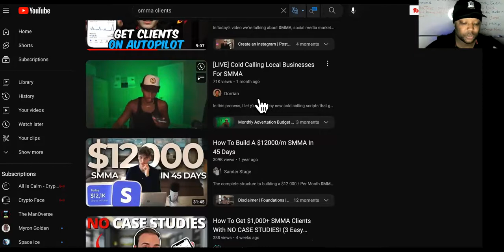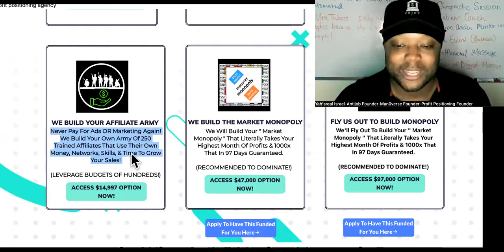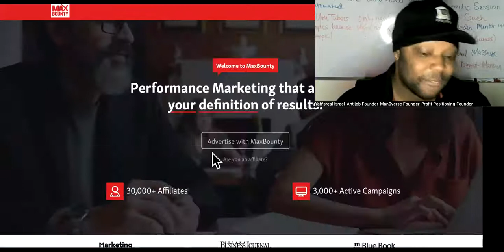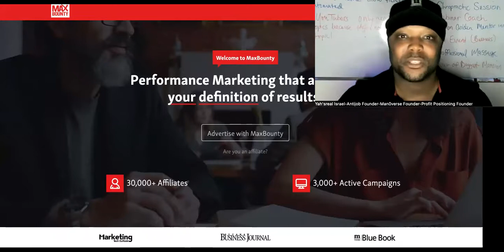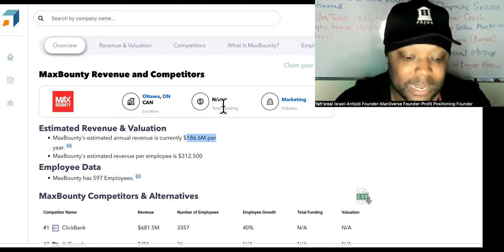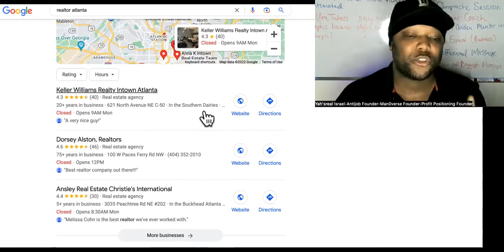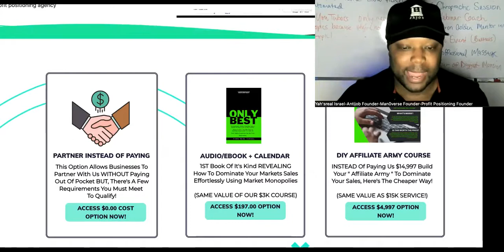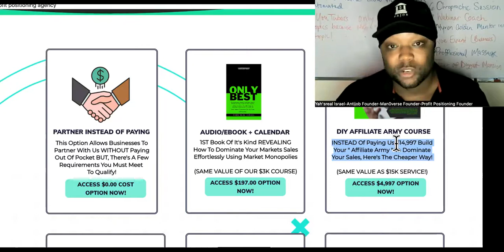You're MISSING ENDLESS $15K/Month SMMA Clients By Not Offering This Service!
Need SMMA Clients?
I Just Believe You Should Add This To Power Up What He Supplied You With.